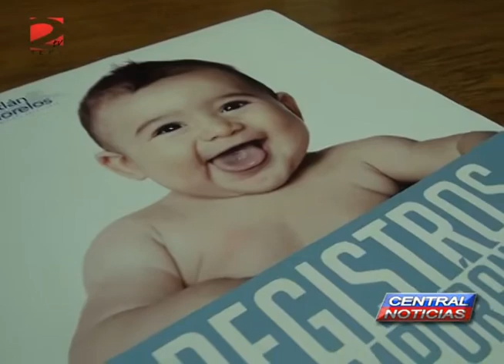NOTA INICIA CAMPAÑA DE REGISTROS EXTEMPORANEOS EN TEPA